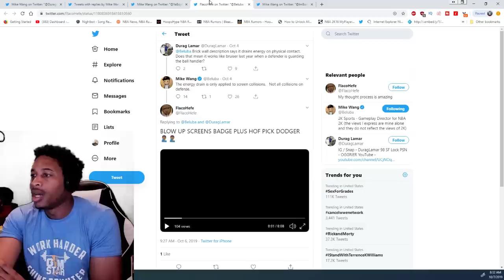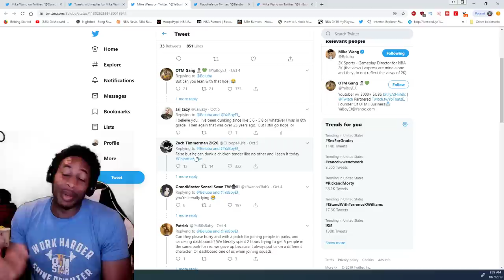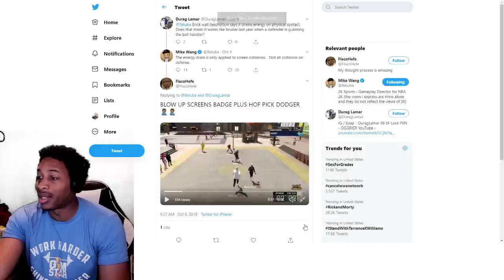NBA 2K20 NEWS - WEEKEND EVENTS MASSIVE FAIL -MIKE WANG DUNKS - BRICK WALL SCREENS